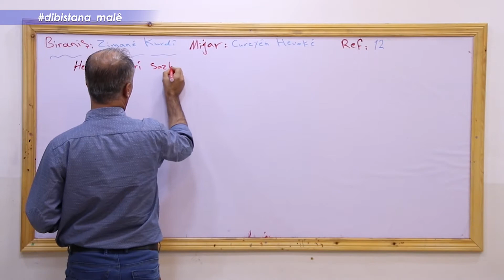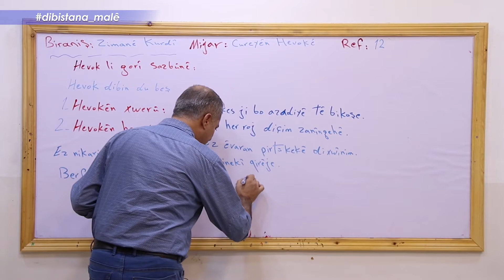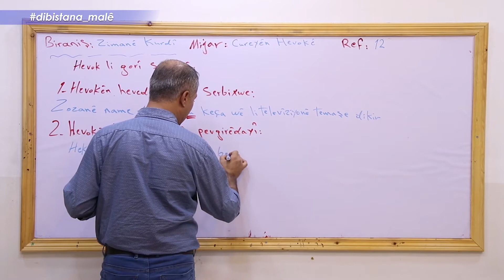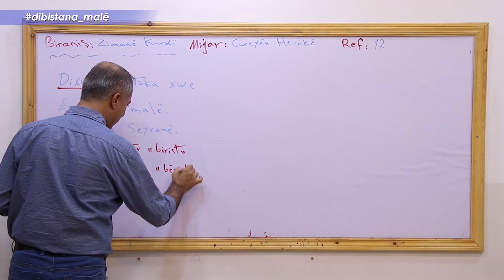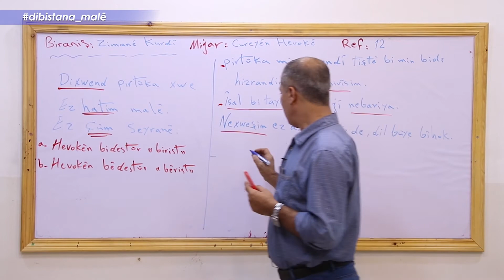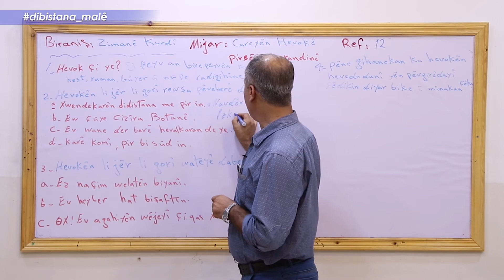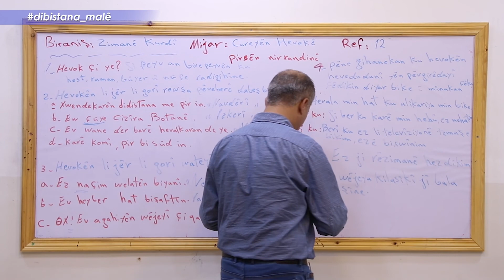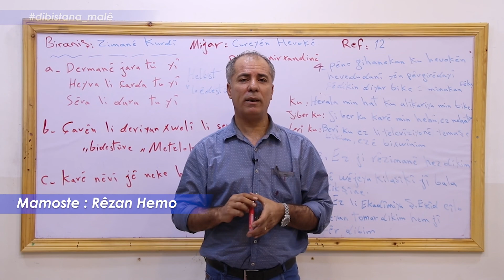Refa12 _Ziman _ Beşa4 Cureyên Hevokê2